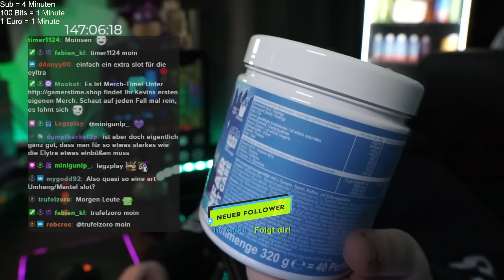Das wird REWI SEHR VERÄRGERN! | Craft Attack 10 #37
Herzlich Willkommen. Das wird Rewi sehr verärgern! Viel Spaß!

★ Musik ★